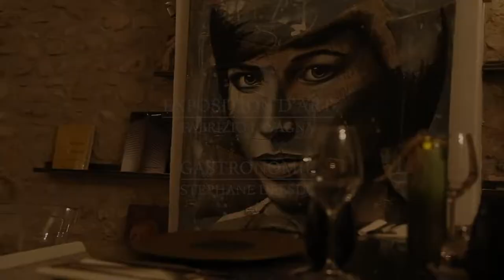Domaine St Jacques - Art & Gastronomie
After Movie - Soirée Art & Gastronomie

Retour en images par Observascope Production sur le vernissage de l'artiste peintre Lavagna Fabrizio Art au Domaine Saint Jacques et le dîner de gala autour de la "Truffe Don de Dieu ou Don du Diable".

Le Chef Domaine Saint Jacques - Stéphane Delsuc a décliné la Truffe sous tous ses états au coeur de l'Exposition Peintures et Sculptures de l'Artiste Fabrizio Lavagna.

La soirée du vernissage était animée par le DJ @jean Charles Jean Charles Sounddesigner , le diner de gala "Autour de la Truffe" par un ensemble musical composé d'un harpiste et d'une chanteuse lyrique.